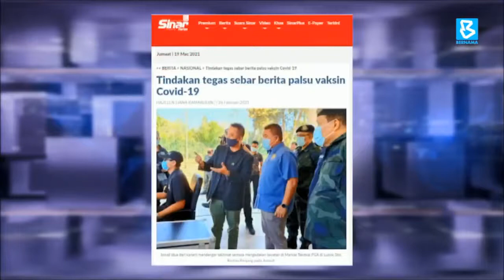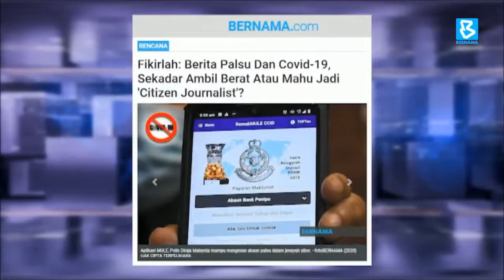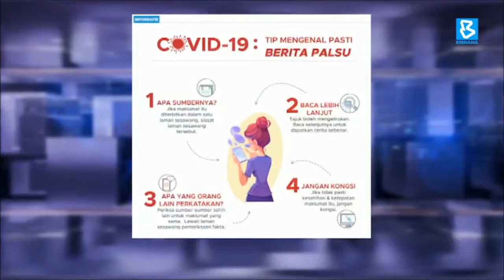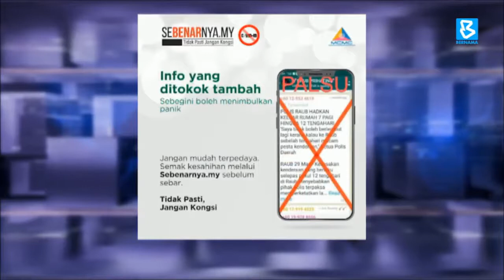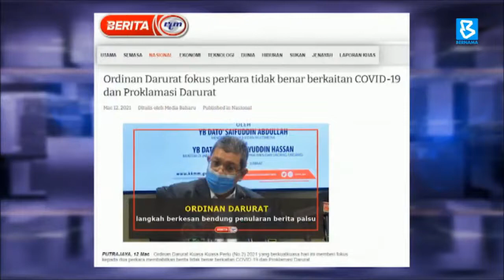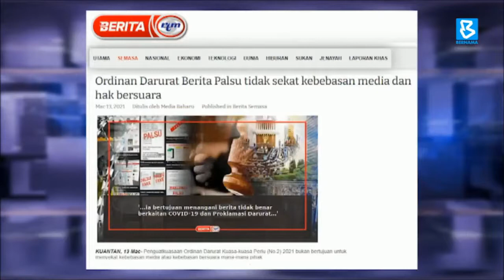Proklamasi Darurat & Berita Tidak Benar COVID-19 | Ruang Bicara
Ihsan BernamaTV
Copyright SKMM/MCMC